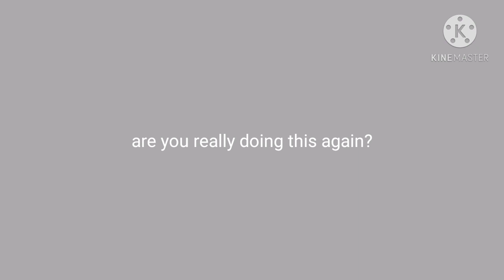5 minutes of nothing: part 3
This stupidity shall soon reach it's end